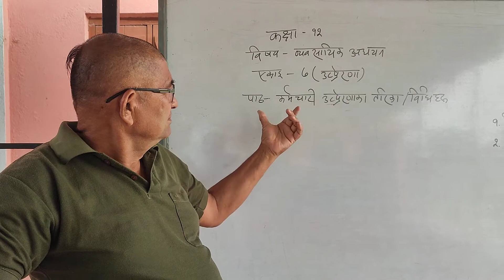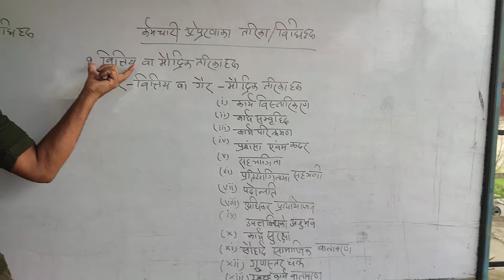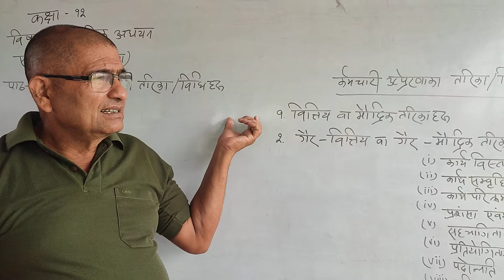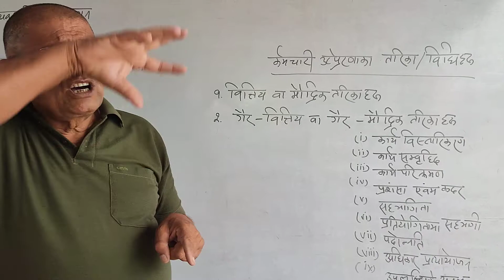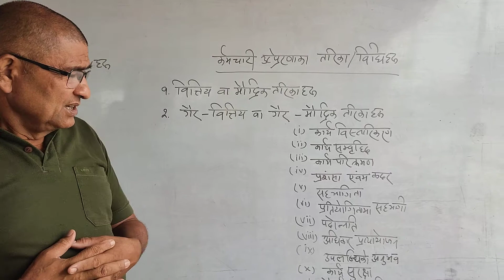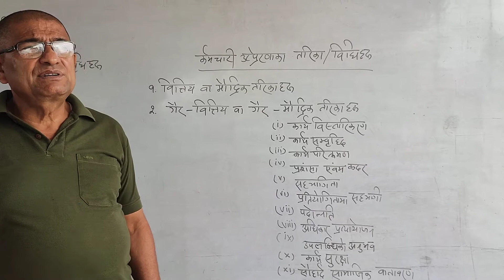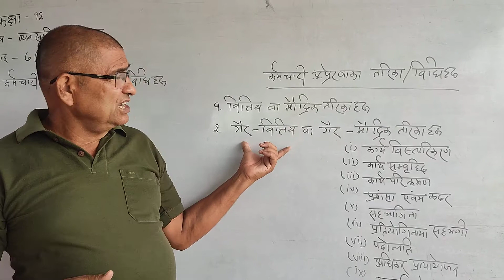SWARNIM (Day- ) Class:12, Subject:Business Studies (Nep) , Teacher: Mr. Jiban Bhattarai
Unit:07
Topic Utprerana